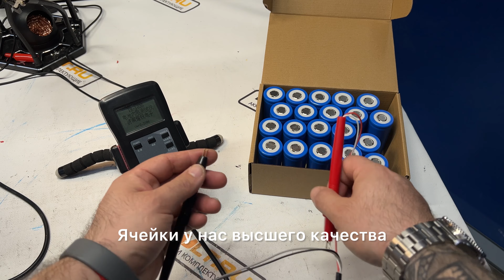Аккумулятор LiFePO4 32700 6ah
Аккумулятор LiFePO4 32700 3,2v 6ah